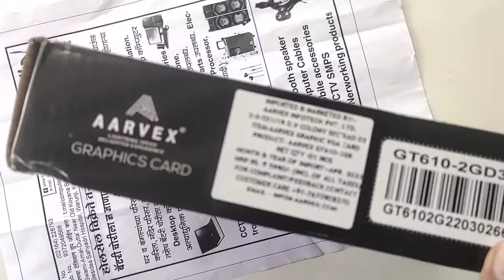Graphics card, graphicscard , Desktop accessories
For computer/ Electronics/ mobile dealers only-
To join our Telegram group (Already1300+ dealers joined from all India) please click on following link-